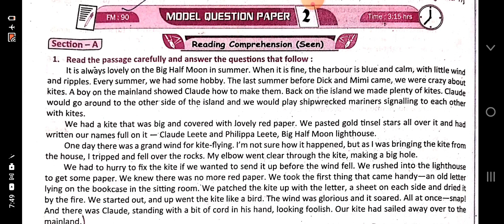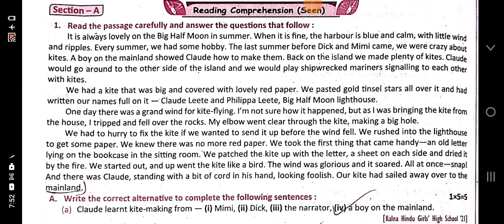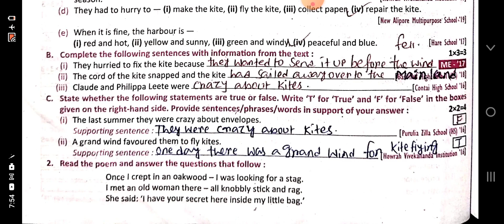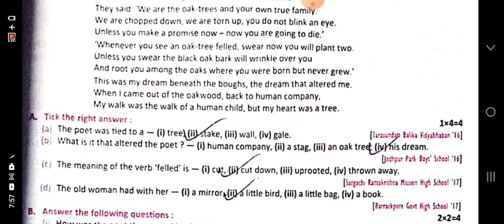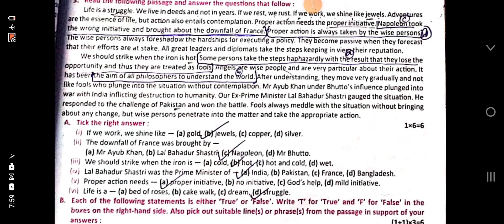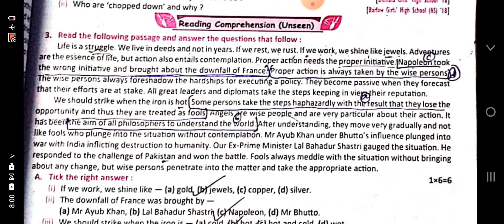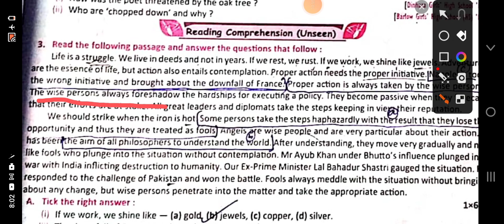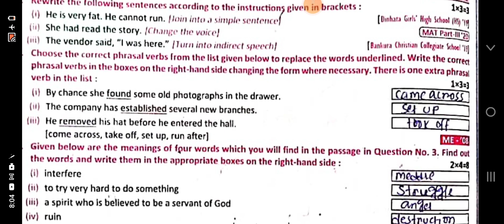Ray martin prosno bichitra 2024 vol.2 class 10 model question paper 2 Eng raymartin #2024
Class 10
Ray martin prosno bichitra 2024 vol.2
English
2 nd no model question paper